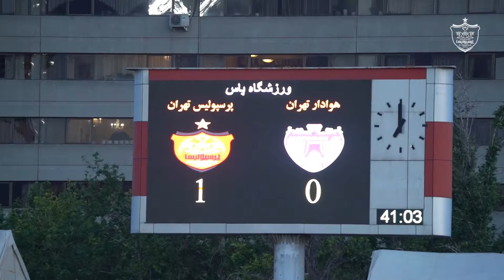حواشی جذاب و دیدنی دیدار پرسپولیس و هوادار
Persepolis F.C.

✅ما روزانه ویدیو هایی درباره باشگاه بزرگ پرسپولیس داخل چنل قرار میدیم ک شما عزیزان میتونین با سابسکرایب کردن چنل و فعال کردن نوتیفیکیشن زنگوله🛎 هنگام انتشار ویدیو اولین نفری باشید ک ویدیو رو میبینید

⚽️ دیدار پرسپولیس و هنوادار با نتیجه 2 بر 0 به سود پرسپولیس به پایان رسید. هر دو گل پرسپولیس در این دیدار را عیسی آل کثیر به ثمر رساند. بیننده حواشی جذاب این دیدار باشید.

⭕️امیدواریم از تماشای این ویدیو نهایت لذت رو ببرید و با سابسکرایب کردن چنل یوتیوب باشگاه پرسپولیس